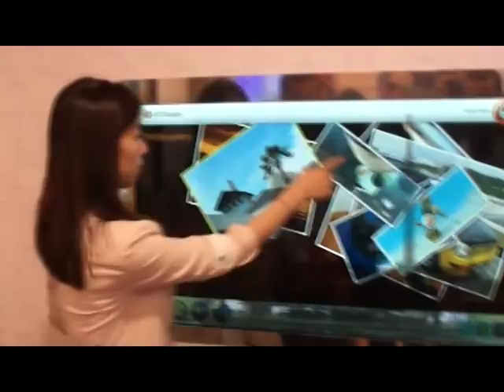Trasparent interactive LCD for windows - IMMEDIACOM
trasparent interactive Windows Example